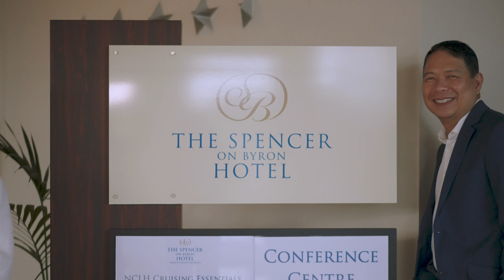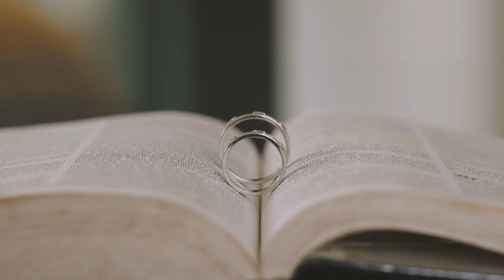Roy & Anne 25th Wedding Anniversary Highlights - 4K/UHD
Credit to Kuya Nestor and Storyline Services for a great photo used in Video Thumbnail. Thank you 😊.

Thanks a lot to Robert M as our assistant and main cam operator.

All Glory belong to God.